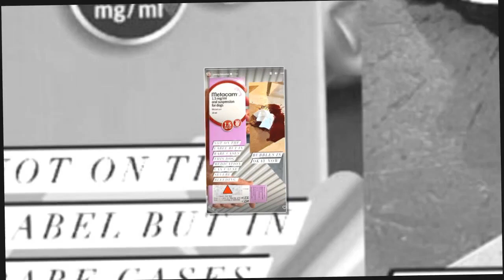Rod Stewart's wife Penny Lancaster shares distressing photo after pet falls sick